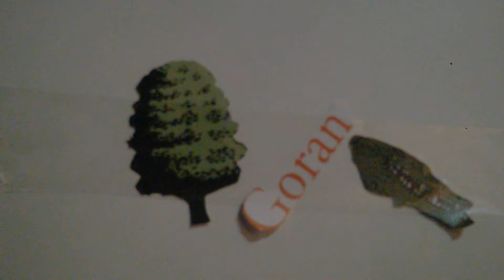Latina House Mix 1